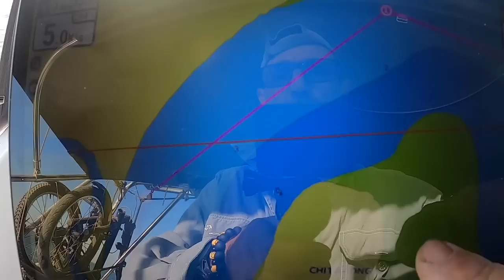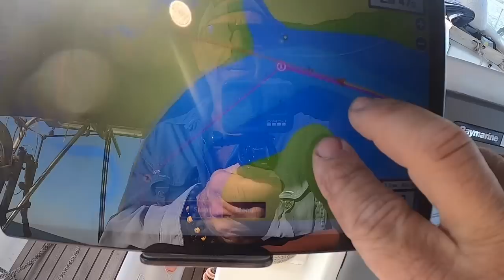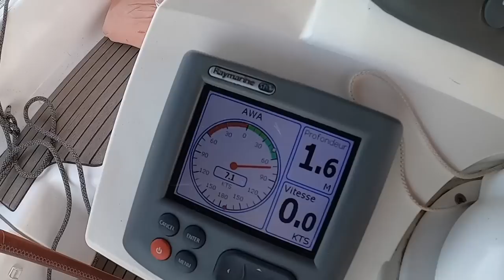2023 JANVIER EP75 - DECOUVERTE DE BANJUL, CAPITALE DE GAMBIE, ET DU LAMIN LODGE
Si tu veux acheter une casquette, un sweat-shirt, un bonnet, un t-shirt, au logo du Tabasco ?

 Pour voir d'autres images et suivre l'actu du bord d'un peu plus près :

Si tu veux équiper ton bateau, ton voilier de produits Made in France :